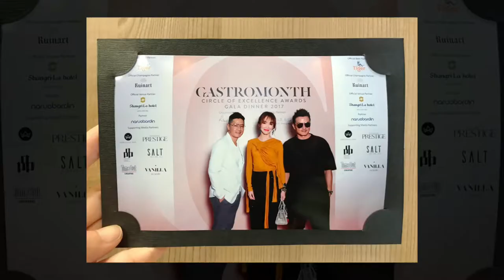What is Roving Photography?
Roving photography is suitable for corporate events or weddings where our roving photographer will go around your events to invite people for a group photo and print their photos instantly with a Customized Photo border.Instant Photo prints come with a beautiful black standee frame